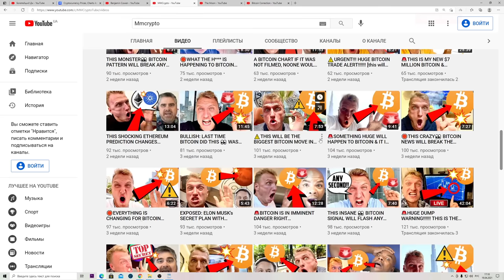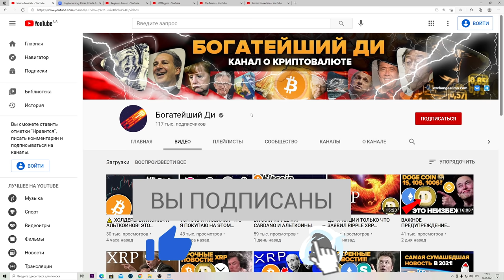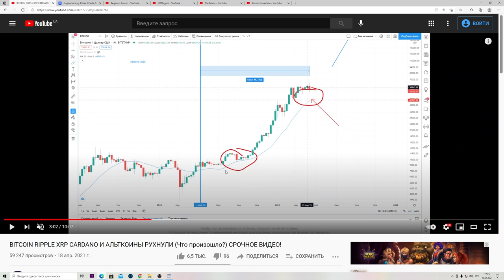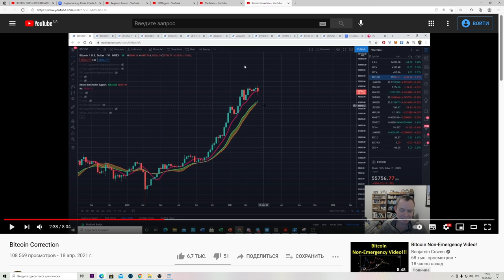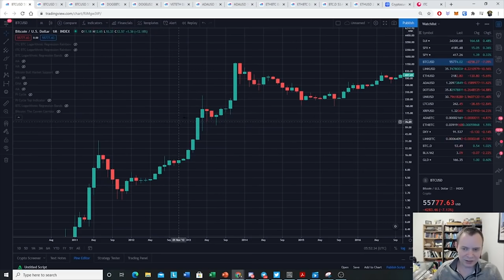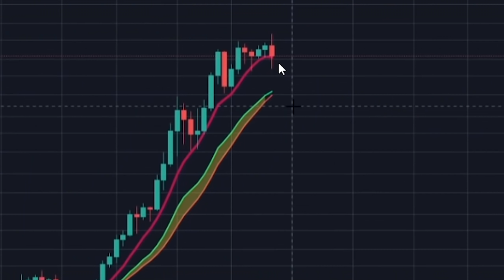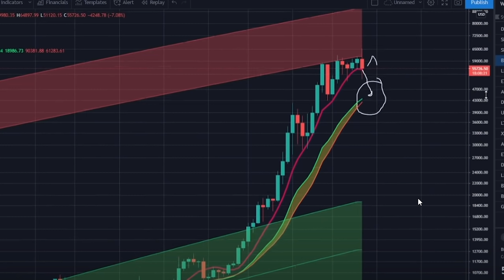СЕЙЧАС ВСЕГО ДВА ШАГА ОТДЕЛЯЕТ БИТКОИН ОТ ПАМПА ДО 100 000 ДОЛЛАРОВ (но сначала 42400$ ?)